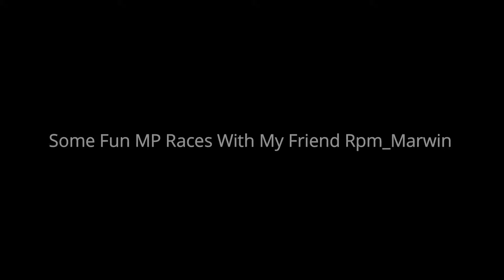Some Fun Races and Selfies With My Friend Rpm_Marwin !!